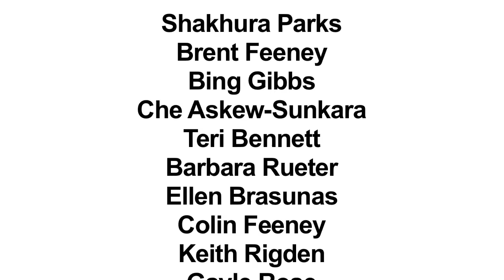NineLAB | Community Stories | Every Person is Important and Unique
Nine Network of Public Media offers digital story telling training to individuals and organizations to help them tell and share their stories of impact.

In this video, Community Producer Claire Anderson investigates the Core Values of The Ethical Society of St. Louis. Each Sunday during 11 o'clock services, Core Values are stated and elaborated on. These lessons are also part of the Sunday Ethical Education of Kids (or SEEK) Program for children of pre-shcool and school age. This video focuses on the Core Value: "Every Person is Important and Unique."